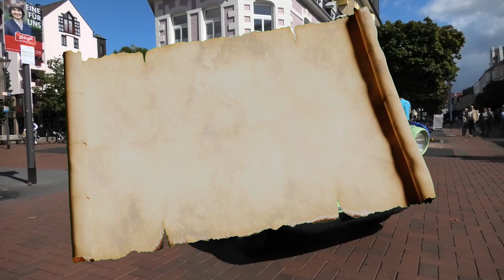" Ein Trabi durchbricht die Mauer "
Am Samstag den 5. September wurde in Hilden auf dem
Ellen Wiederhold Platz von Fred Harry Frenzel ein Konstrukt enthüllt
" Ein Trabi durchbricht die Mauer " zum Thema 30 Jahre Wiedervereinigung.